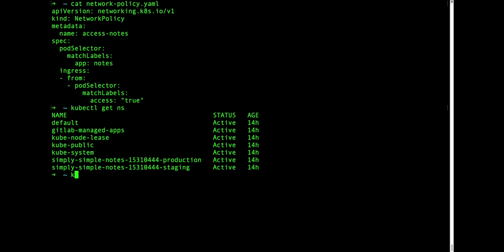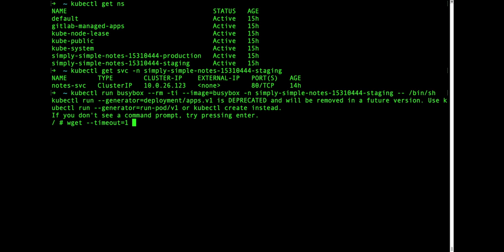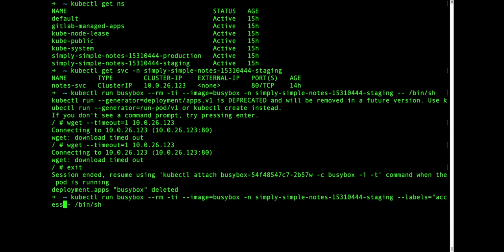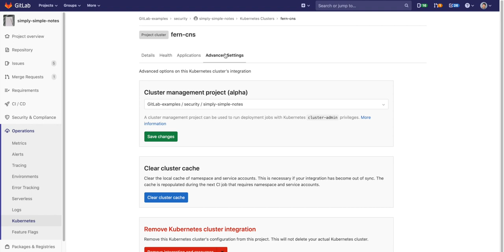Container Network Security - Kubernetes Network Policies in Action with Cilium (Cloud Native)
GitLab provides Cilium as a managed application enabling you to work with Network Policies. Network policies in Kubernetes, detect and block unauthorized network traffic between pods and to/from the Internet.

This video shows Network Policies in action and how you can install Cilium as a GitLab managed application.

Follow @awkwardferny and @gitlab on twitter. 🐦